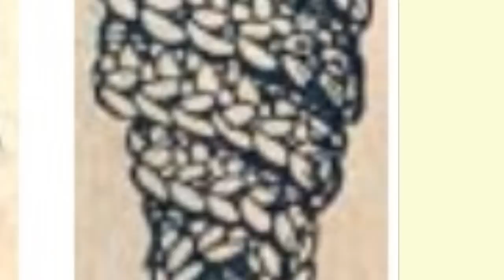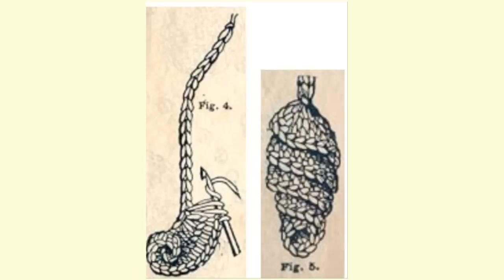Crochet patterns| Get |crochet patterns hats| 7